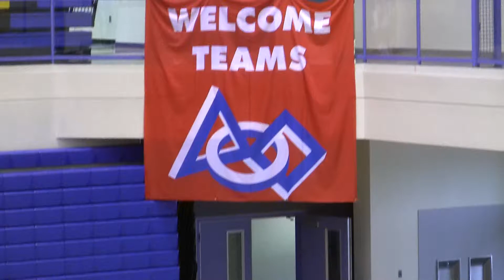FTC Block Party NorCal Championship 2014 4th Match for Team 524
US FIRST Northern California Championship Match #4 for Team 524 from Campolindo High School, Moraga, CA. 2014-Feb-24

Link to my Etsy Store: